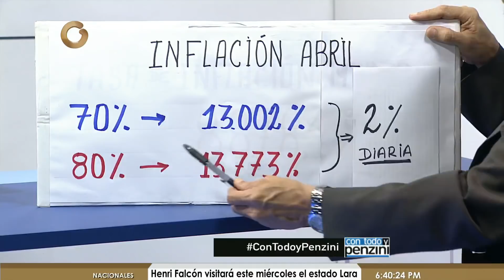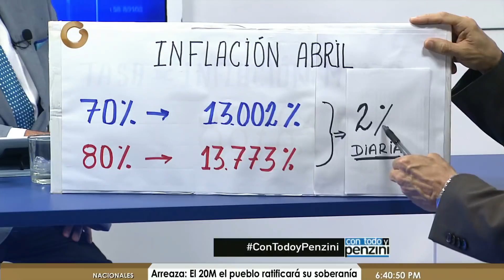José Guerra: El Banco Central de Venezuela no emite un indicador que refleje la inflación (1/3)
José Guerra destacó que "en cuanto a la hiperinflación del mes de abril el próximo lunes se presentaran cifras"